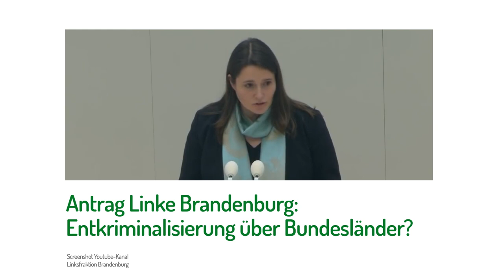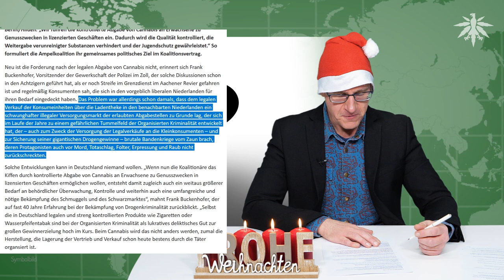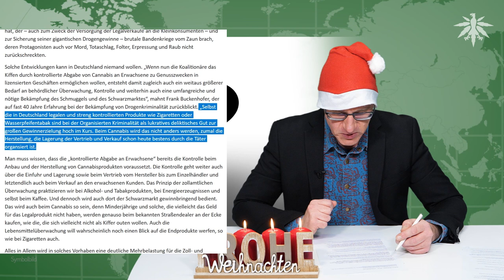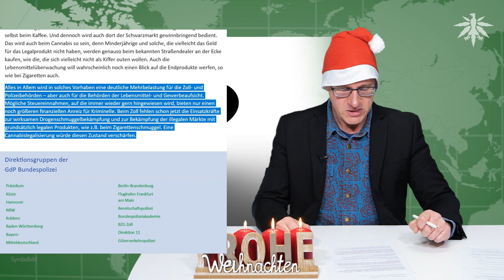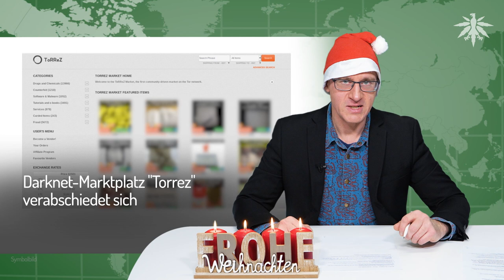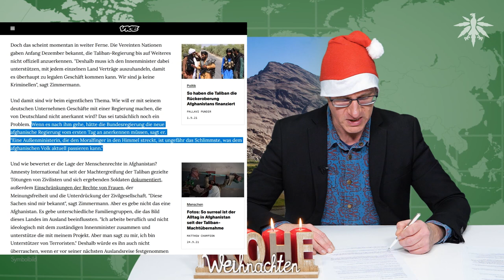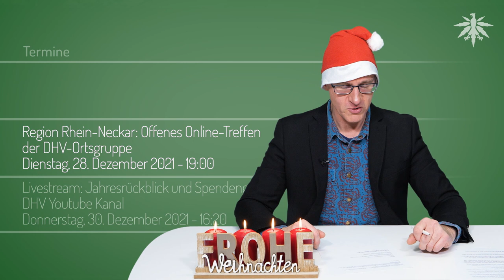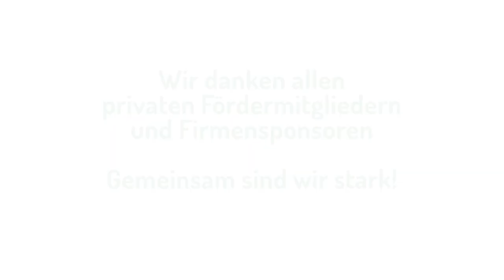Buschmann: "Jetzt nicht" | DHV-News # 321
0:00 • Intro
0:27 • Vorbemerkungen
2:58 • Buschmann: "Jetzt nicht"
6:35 • Antrag Linke Brandenburg: Entkriminalisierung über Bundesländer?
11:48 • Modellprojekt Berlin - Stand der Dinge
17:29 • Logikprobleme bei der GdP
26:37 • Darknet-Marktplatz "Torrez" verabschiedet sich
28:18 • Die Taliban-Story - Staffel 1, Folge 3
33:00 • Termine

• Vorbemerkungen

Livestream: Jahresrückblick und Spendengala (Youtube)
Donnerstag, 30. Dezember 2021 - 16:20

• Buschmann: "Jetzt nicht"

Spiegel, 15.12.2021: Kritik an Ampelkoalition »Wir waren in der alten Bundesregierung nicht mehr handlungsfähig« (Interview Helge Braun, Video)

• Antrag Linke Brandenburg: Entkriminalisierung über Bundesländer?

Landtag Brandenburg: Antrag der Fraktion DIE LINKE: Kriminalisierung beenden - bis zu einer bundesweiten Regelung Cannabisbezug und -anbau für den eigenen Bedarf nicht weiter kriminalisieren! (im Landtag vorgestellt am 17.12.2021

DHV: Bundesland-Vergleich der Richtlinien zur Anwendung des § 31a BtMG

• Modellprojekt Berlin - Stand der Dinge

DHV, 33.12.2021: Berlins Bemühungen um ein Modellprojekt zur Cannabisabgabe

• Logikprobleme bei der GdP

GdP Zoll&Bundespolizei, 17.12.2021: Koalition will kontrolliert Cannabis abgeben - So einfach ist es aber nicht

• Darknet-Marktplatz "Torrez" verabschiedet sich

Der Standard, 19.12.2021: Vermutlich größter europäischer Cannabis-Marktplatz im Darknet wird geschlossen

• Die Taliban-Story - Staffel 1, Folge 3

Vice, 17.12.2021: Dieser deutsche Unternehmer will gemeinsam mit den Taliban Cannabis anbauen

Bild, 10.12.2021: Ampel gibt Cannabis frei - Taliban wollen Deutschland mit Drogen beliefern

taz, 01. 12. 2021: Cannabis-Kooperation mit deutscher Firma: Joint Venture mit den Taliban

Forbes, 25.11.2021: Taliban Trolls World With Afghan Marijuana Factory ‘News’

• Termine

Region Rhein-Neckar: Offenes Online-Treffen der DHV-Ortsgruppe
Dienstag, 28. Dezember 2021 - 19:00

Livestream: Jahresrückblick und Spendengala
Donnerstag, 30. Dezember 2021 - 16:20